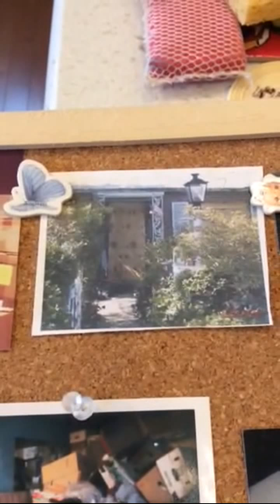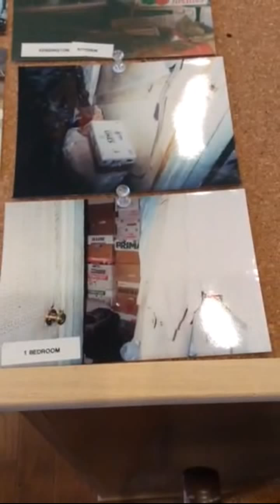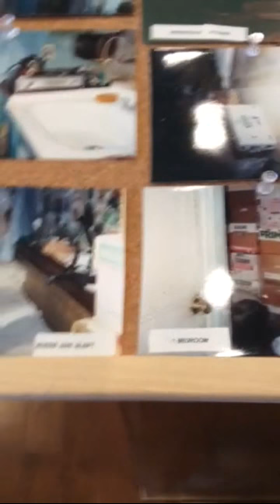Attic to Basement Estate Cleanouts with Raccoons Introduction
I want to share some of the 800 interesting homes I cleared out over 15 years in the Washington, DC area and give tips to anyone trying to empty a house for a relative or as a business.